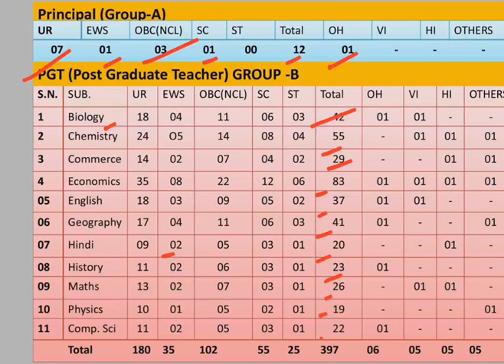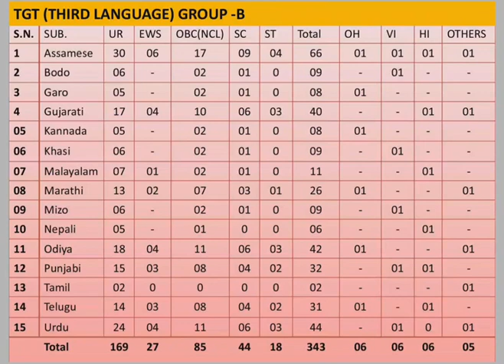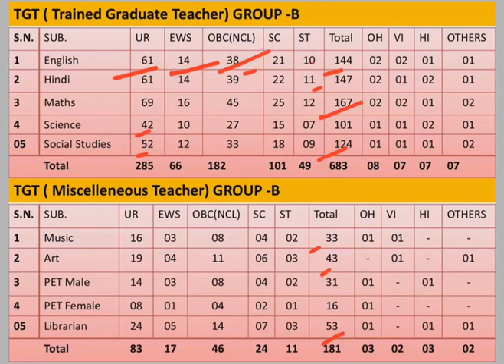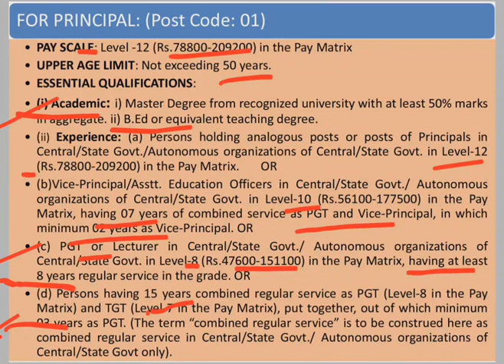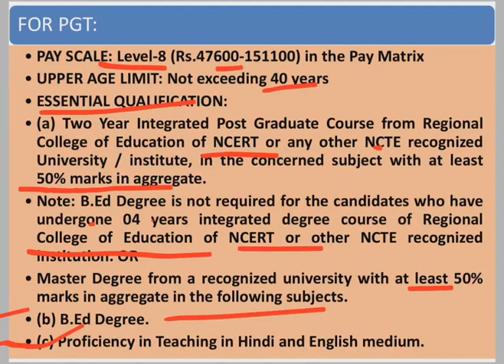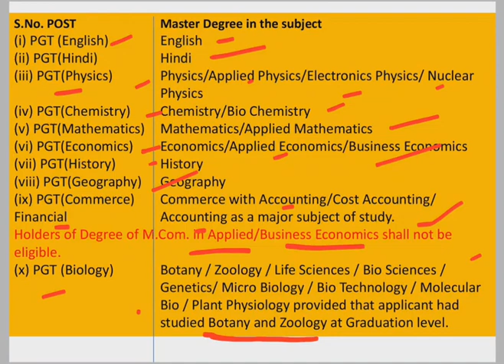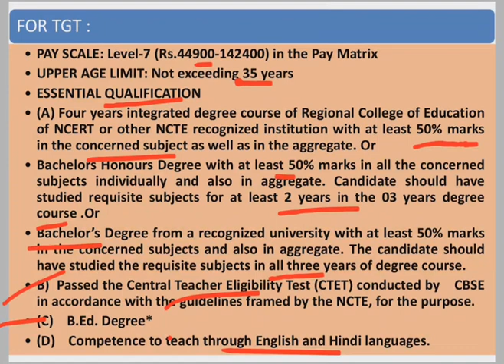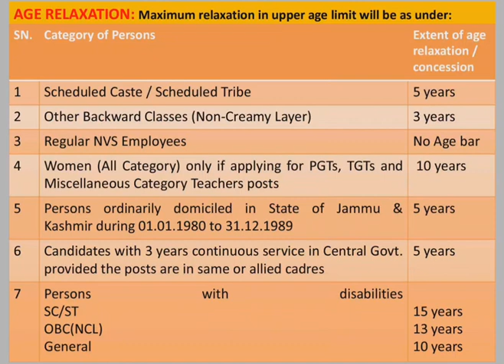Navodaya Vidyalaya Samiti Recruitment of Principal,PGT,TGT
Navodaya Vidyalaya Samiti invite aplication for more than 2000 post of Principal,PGT,TGT,Regional language Teachers, and Miscellenous category of Teachers
Vacancy and post Details
Eligibility criterion
Age relaxation

नवोदय विद्यालय समिति द्वारा विभिन्न पदों हेतु आवेदन पत्र आमंत्रित (प्राचार्य,परास्नातक शिक्षक,स्नातक शिक्षक क्षेत्रीय भाषा संगीत,कला,शारीरिक शिक्षक,पुस्तकालय शिक्षक
अंतिम तिथि 22 जुलाई
पदों का विवरण
आवश्यक योग्यता
उम्र में छुट